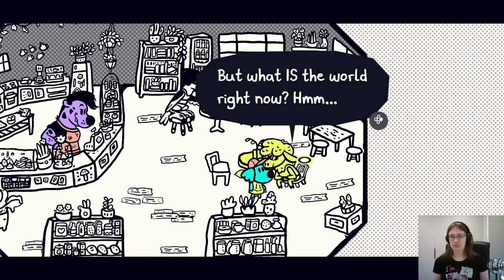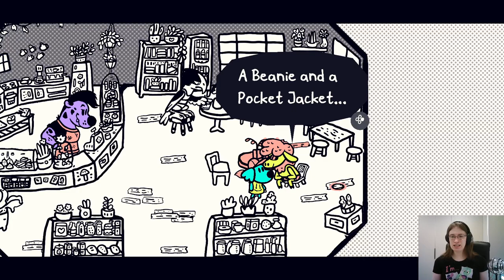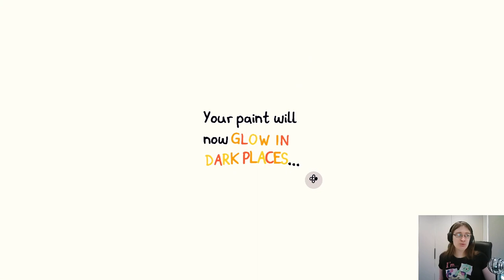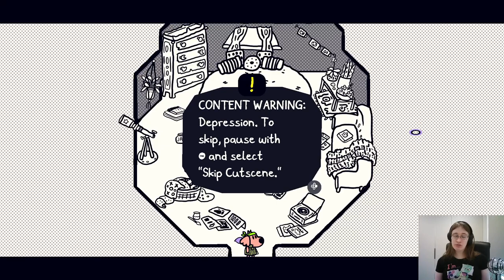Chicory: A Colorful Tale - 2 - You Don't Seem Ready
feel free to skip ahead with chapter markers if necessary! stay safe, love you all

oh yeah btw sorry about the kinda low bitrate on this one :o i figured out the problem with my obs settings shortly after i finished recording this episode. the next one will be better

0:00 wrapping up the town of luncheon
6:09 supper woods
12:50 eyes in the darkness (cw: scopophobia)
15:11 a wielder's duty
17:20 yum cave
20:01 return to luncheon
23:30 meeting chicory (cw: depression)
26:00 a request from turnip